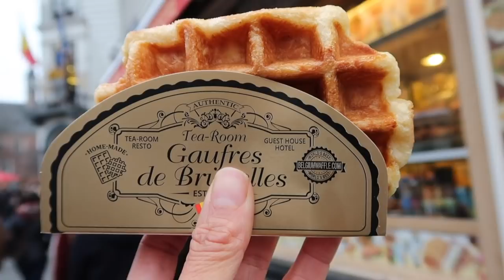VLOG BRUXELLES ET DINER 100 % MAROCAIN CHEZ MON FRERE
VLOG BRUXELLES ET DINER CHEZ MON FRERE

MON MATERIEL
Ma camera

10 % de remboursement directement sur votre carte de credit